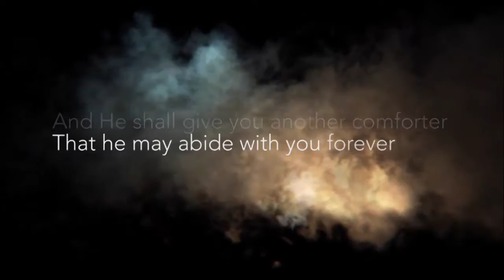Summer Of God - Week 7